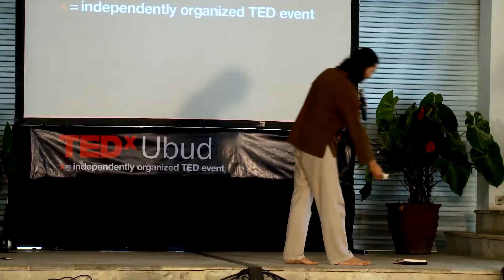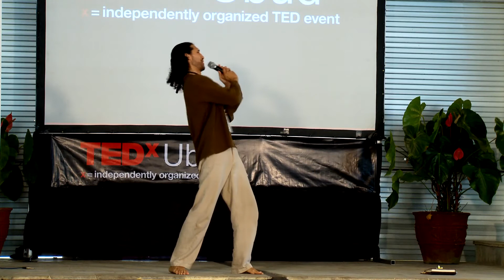TEDxUbud - Rodolfo Young - The Art of Holding Space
Recorded at TEDxUbud on May 6th, 2011, at Gaya Fusion.